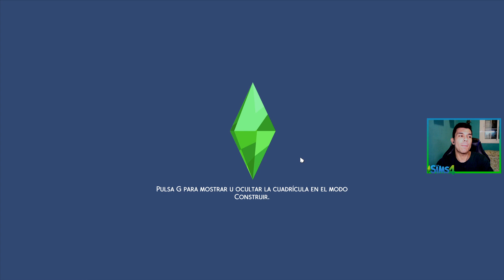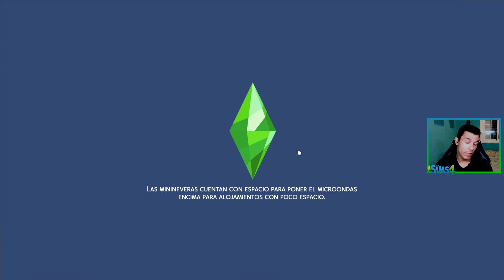Los sims 4 Ep 18 | Saga Magia - Nuria nos da miedo